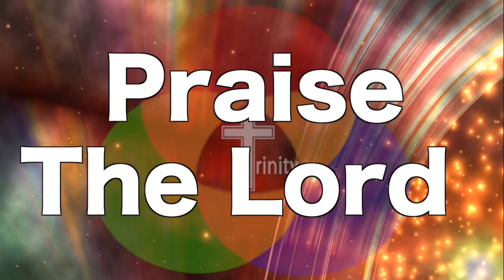What Does History Tell Us About How Islam Began? / Christianity, Islam, and America